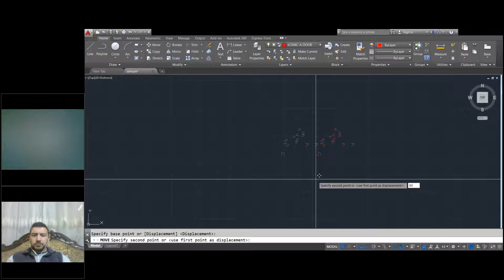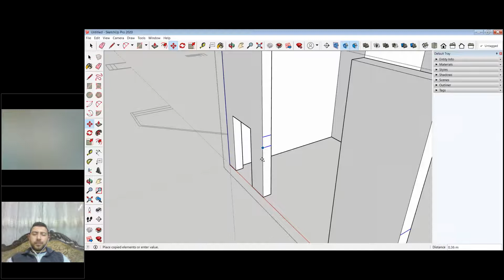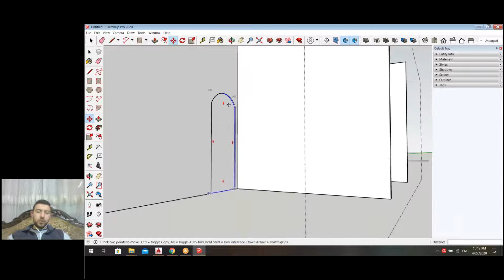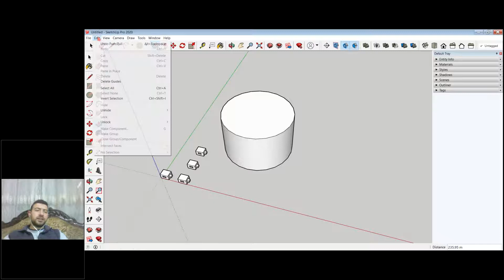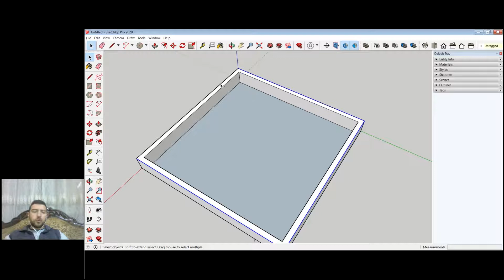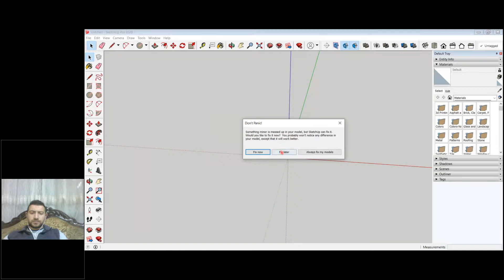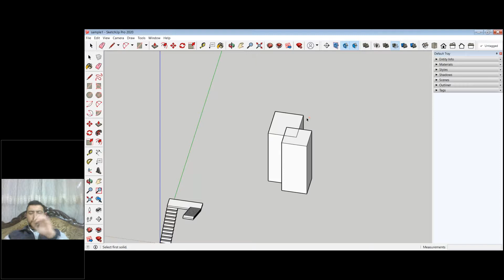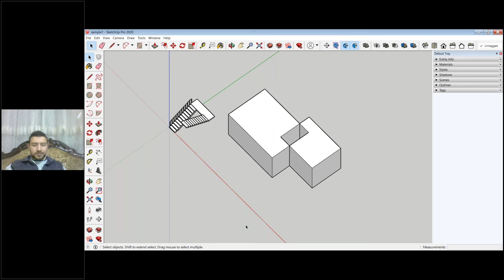Sketchup Modeling - 3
بتنظيم من لجنة المعماريين الشباب عقدت نقابة المهندسين الأردنيين
 دورة بعنوان || Sketchup Modeling ||
قدمها المهندس يزن مهيار بحضور عضو مجلس نقابة المهندسين الأردنيين م. أحمد صيام